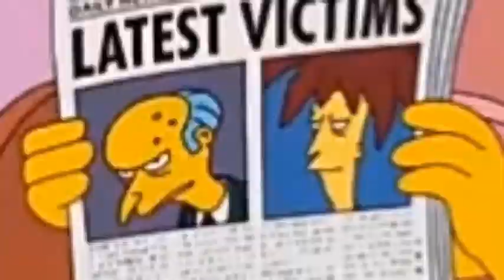Flanders the People - Diddlyed up Kicks - Official Music Video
Neeto dude. Took a lot of time to make this.